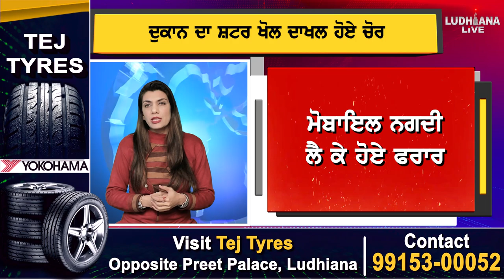ਲੁਧਿਆਣੇ ਮੋਬਾਈਲ ਫੋਨ ਦੀ ਦੁਕਾਨ ਨੂੰ ਚੋਰਾਂ ਨੇ ਬਣਾਇਆ ਨਿਸ਼ਾਨਾ